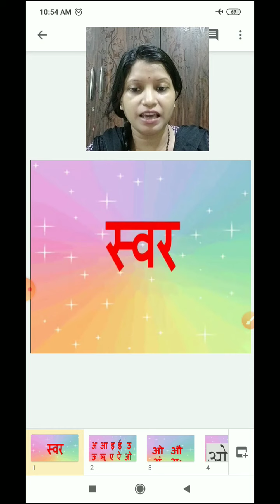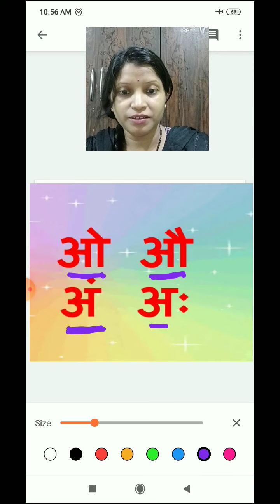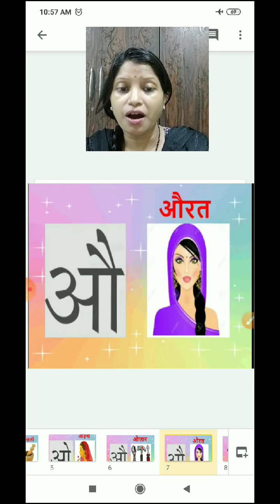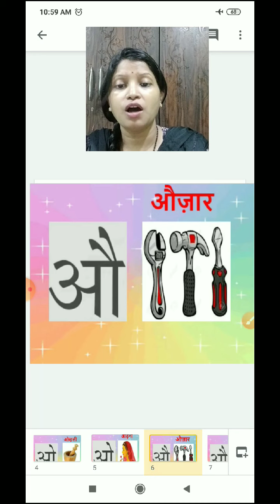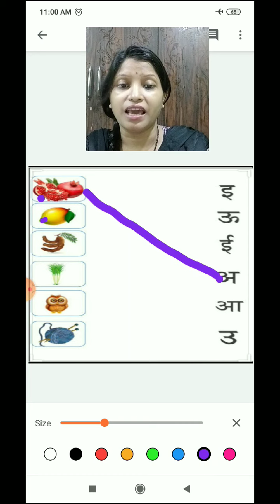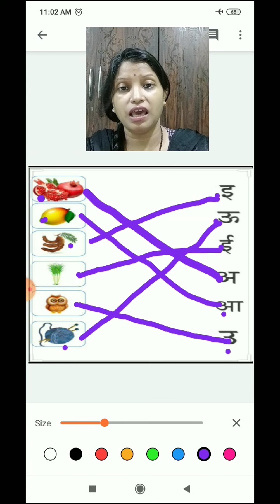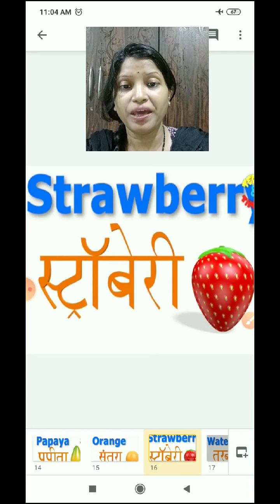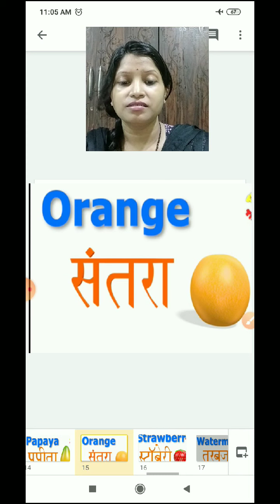Hindi - स्वर .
Hindi